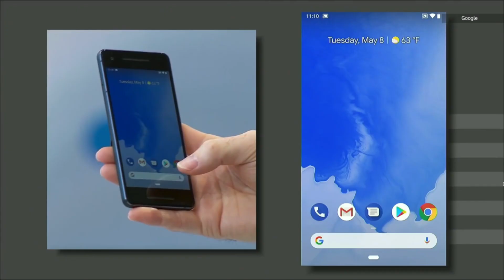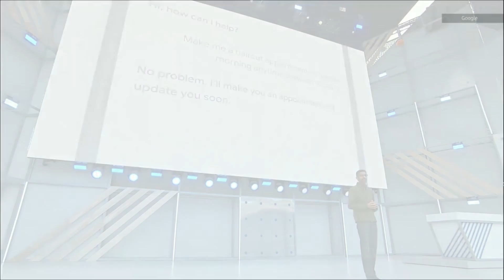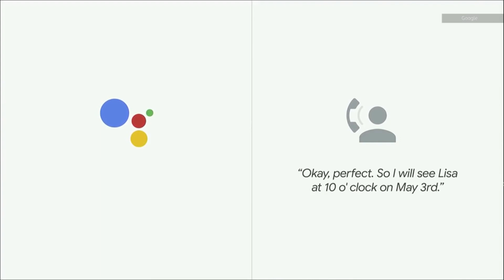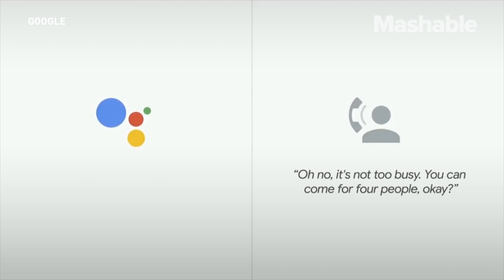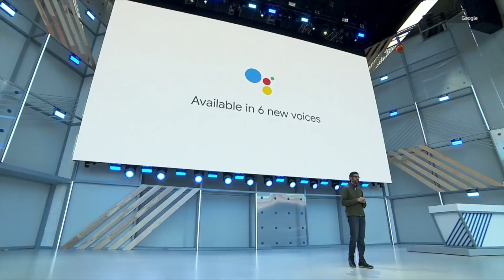Google’s Duplex, has google taken AI too far?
Google Duplex was announced at the Google IO conference and blew away most of the tech journalist by how human it was able to sound. This amazing leap in technology has a lot of people divided. What do you think?